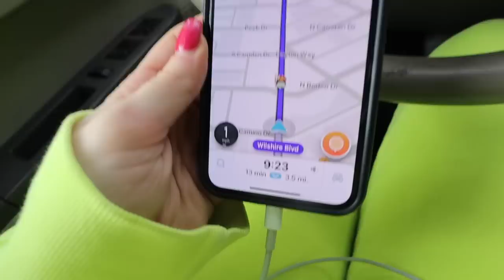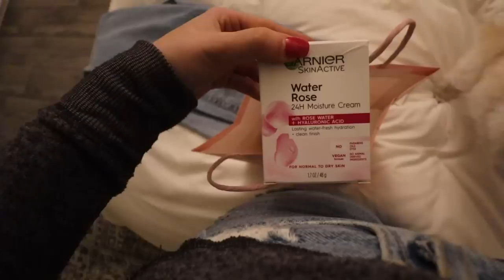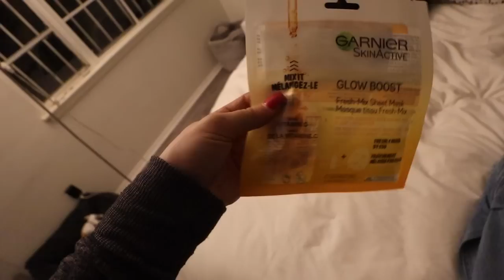VLOG: girls dinner at Jon & Vinnys, new skincare routine, rough afternoon | Kenzie Elizabeth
hope you guys enjoy todays vlog! I go to class, have a ROUGH afternoon, get dinner at Jon and Vinnys and more.

Lulu set (sports bra)
Lulu set (leggings)
Bite beauty agave lip mask
Curling iron